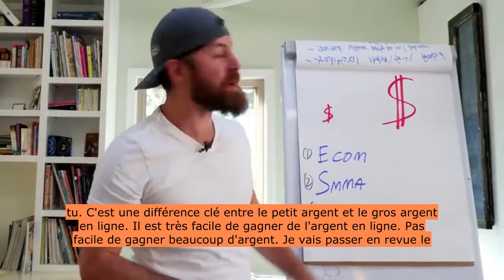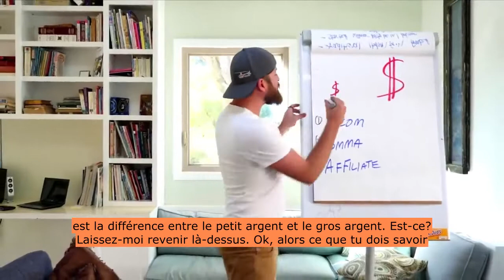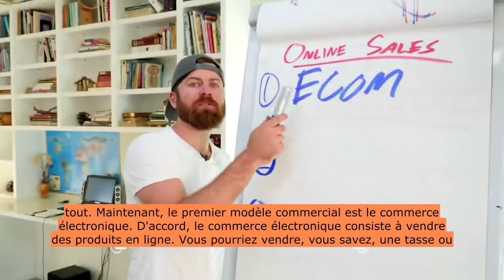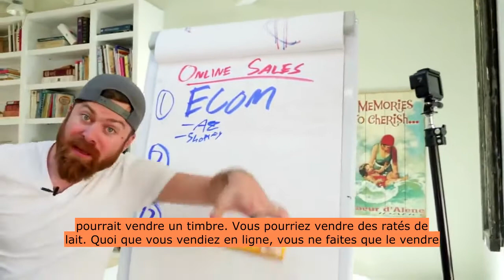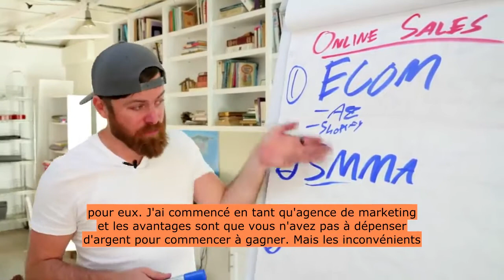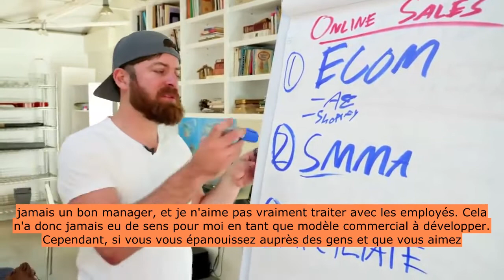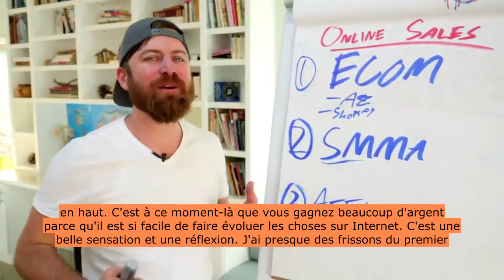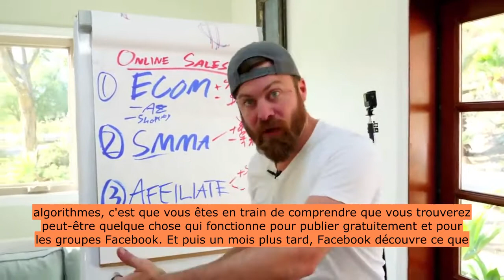FAÇON DE GAGNER DE L'ARGENT GRATUIT 🤑 (MÊME COMME MINEUR) - SANS PAYPAL - INTERNATIONAL(SOUS-TITRES)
Si vous cherchez à démarrer une entreprise en ligne ou à travailler à domicile, obtenez cet ebook GRATUIT "Kit de démarrage Internet Business Builder" ici Et obtenez ma formation GRATUITE qui suivra. Ensuite, il vous montrera comment commencer à gagner de l'argent en moins d'un mois en ligne.

COMMENCEZ VOTRE ESSAI GRATUIT DE 14 JOURS CLICKFUNNELS OBTENEZ DES SECRETS DOTCOM